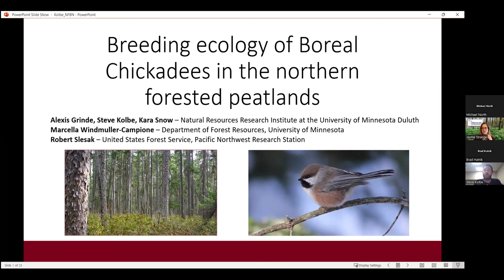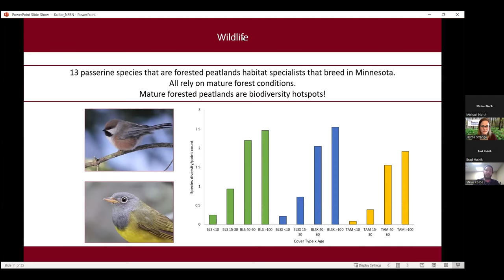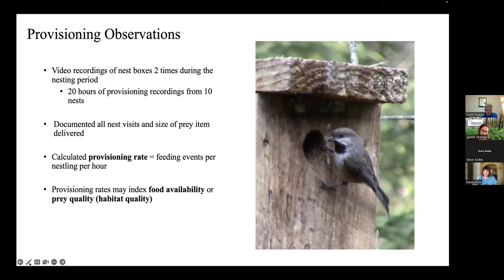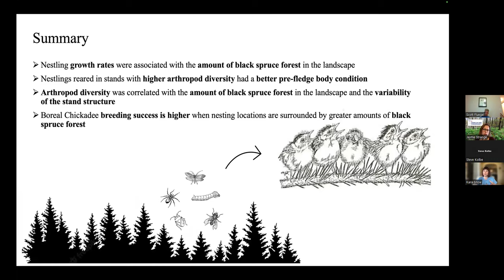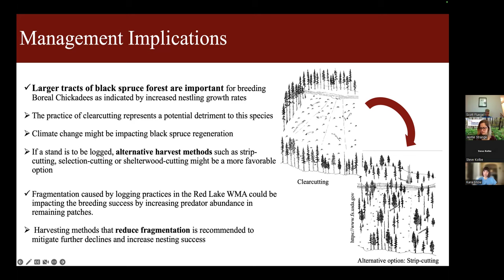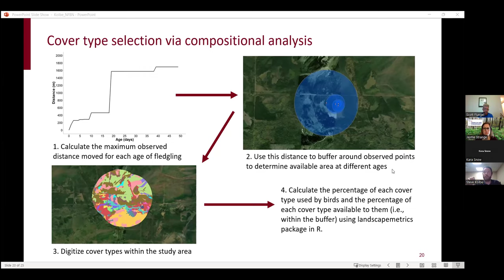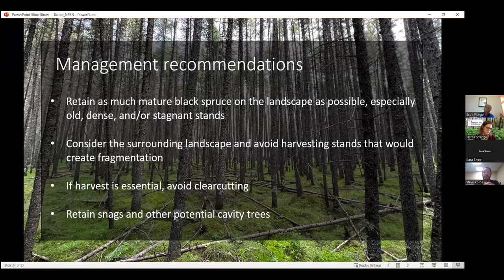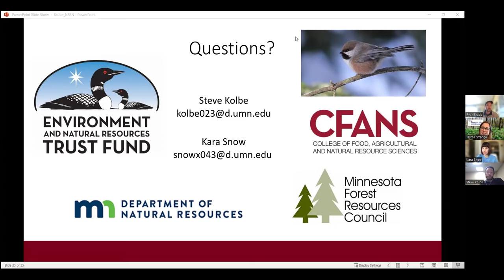Breeding ecology of Boreal Chickadees in the northern forested peatlands with NRRI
Intro to peatland forest bird communities and a deep-dive into the breeding ecology of Boreal Chickadees from Steve Kolbe and Kara Snow at the Natural Resources Research Institute, University of Minnesota Duluth.

Timecodes
0:00 - Intro
1:49 - Peatland Systems
10:38 - Breeding ecology of Boreal Chickadees
35:00 - Forest Management Implications
37:38 - Boreal Chickadee Nest Box Deployment
43:30 - Results
46:16 - Summary
49:06 - Questions